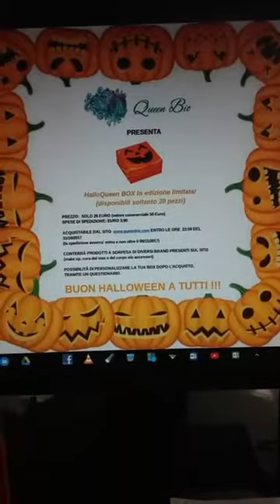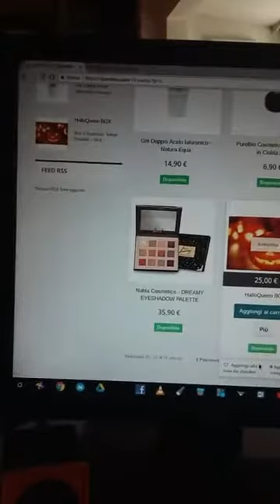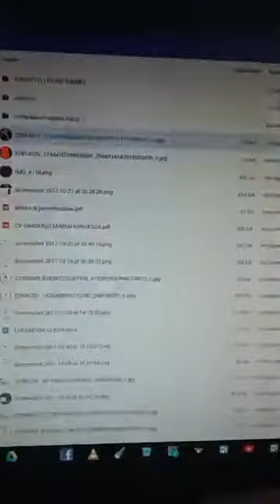SUPER PROMO PER HALLOWEEN : HalloQueenBox fino al 31/10/2017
SUPER PROMO pensata per hallowen🎃🎃🎃 HalloQueen BOX In edizione limitata!(disponibili soltanto 20 pezzi)
- PREZZO: SOLO 25 EURO (valore commerciale 50 Euro)
- SPESE DI SPEDIZIONE: EURO 3,90
- ACQUISTABILE DAL SITO ENTRO LE ORE 23:59 DEL 31/10/2017
(la spedizione avverra’ entro e non oltre il 06/11/2017)
CONTERRÀ PRODOTTI A SORPESA DI DIVERSI BRAND PRESENTI SUL SITO
(make up, cura dal viso e del corpo e/o accessori)
POSSIBILITÀ DI PERSONALIZZARE LA TUA BOX DOPO L’ACQUISTO, TRAMITE UN QUESTIONARIO.